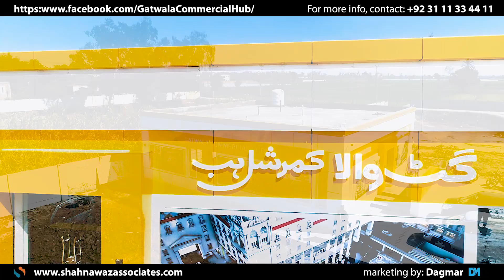Gatwala Commercial Hub: A Project Overview | Architect Shah Nawaz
In this video Architect Shah Nawaz explains his vision related to his project "Gatwala Commercial Hub Faisalabad".

Learn about the importance of its strategic location, development trends and direction of the city Faisalabad and how you can capitalise on this opportunity today with an investment plan that will offer great returns in the near future.